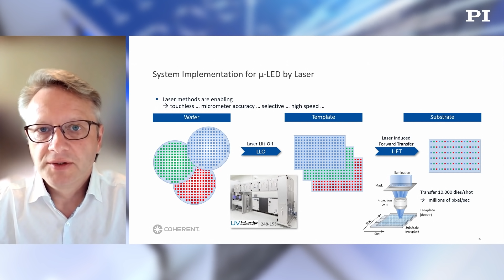LASER WORLD OF PI - Let's Shape the Future of Laser Materials Processing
In our digital event "Let's Shape the Future of Laser Materials Processing", we want to bring together the knowledge and trends of the business sector in order to make use of the potential of the laser as a tool and to jointly shape the future of materials processing. You can expect exciting presentations from experts on the latest market developments, applications, and technologies. Let yourself be inspired and enthused.